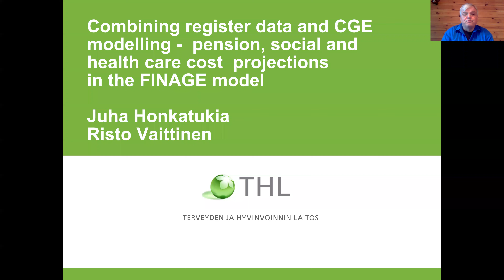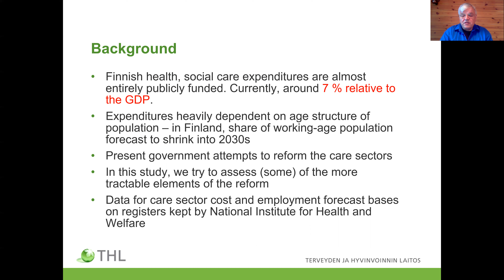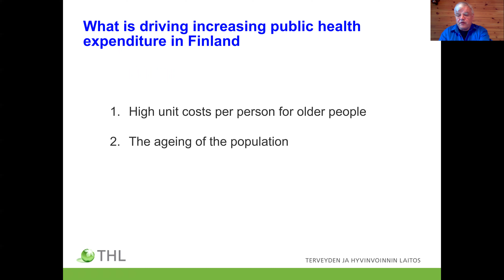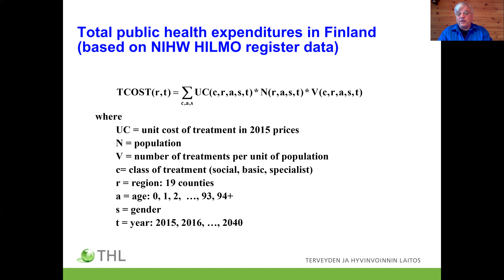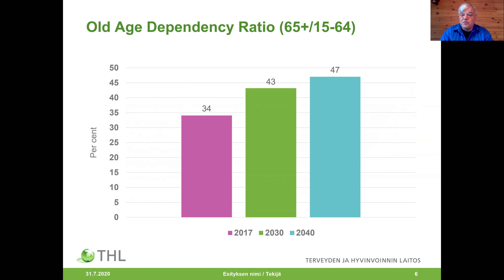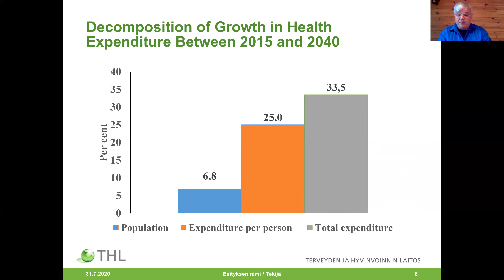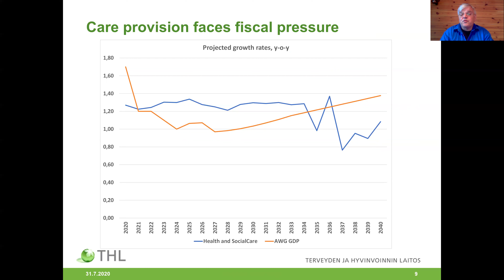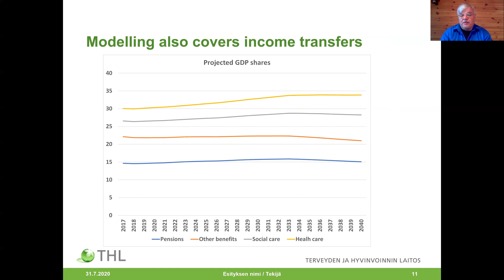Evaluating the costs and benefits of the welfare state with an AGE model of Finland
To Have and Have Not - Evaluating the costs and benefits of the welfare state with an AGE model of Finland with Intergenerational Accounting.

Juha Honkatukia, Risto Vaittinen,
National Tansfer Accounts (NTA) 2020 Global Conference